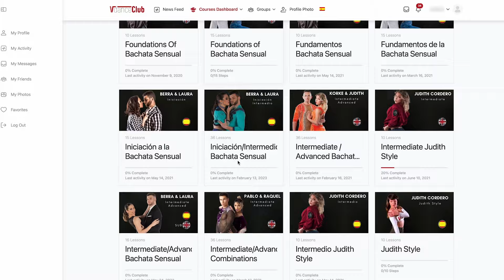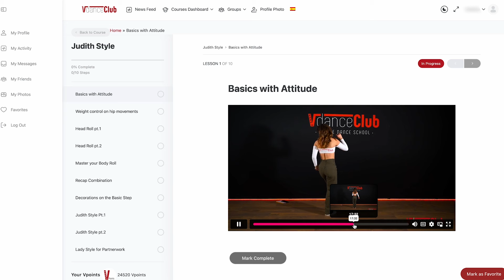How’s to Social Dance in New York City🗽 | Bachata Around the World 🌎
We travel to the U.S.A. in this 2nd vlog of "Bachata Around the World", where dancers explain us how’s the Dance Scene in their country 🌍

New York is a vibrant city where you can find almost everything. Ray, BachataSensual Ambassador in the US, explains us her dancing experience there. From taking multiple dance and fitness classes to getting late night pizza after a good social connecting with people ✨

🗺 It doesn't matter where you are from, in VdanceClub you'll find A COMMUNITY OF DANCERS LIKE YOU!

Which place would you like next? Leave a comment 💬

❤️ Did you enjoy this video? ➜ Give a Thumps Up & Share

―――― 🔎 *VIDEO GUIDE* 🔍 ――――

0:00 ➜ Introduction
0:41 ➜ How did Ray start dancing?
1:19 ➜ How's the dance community?
2:25 ➜ How's the dance scene in NYC?
3:08 ➜ What is like to dance in the US?
4:34 ➜ How are the weekly classes?
5:47 ➜ What level do you need to start dancing?
6:05 ➜ How is to go out social dancing?
7:03 ➜ Conclusion